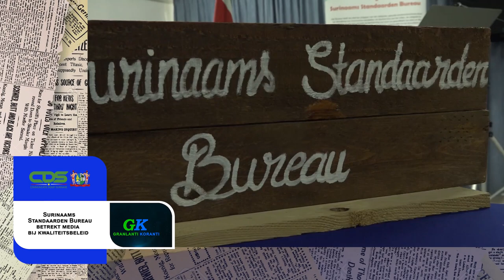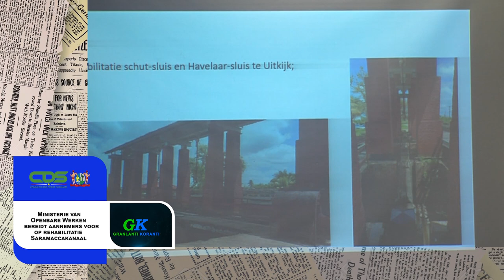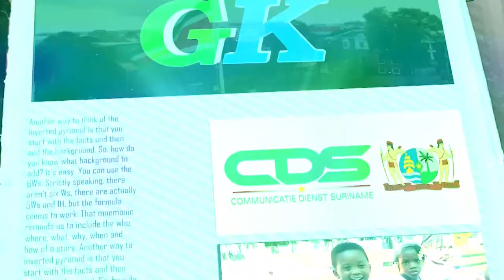𝔾ℝ𝔸ℕ𝕃𝔸ℕ𝕋𝕀 𝕂𝕆ℝ𝔸ℕ𝕋𝕀 (SRANAN), DD 16 DECEMBER 2022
De onderwerpen in deze aflevering zijn:
- Surinaams Standaarden Bureau betrekt media bij kwaliteitsbeleid
- Ministerie van Openbare Werken bereidt aannemers voor op rehabilitatie Saramaccakanaal
- Brandweer ook dit jaar serieus bezig met vuurwerkvoorlichting